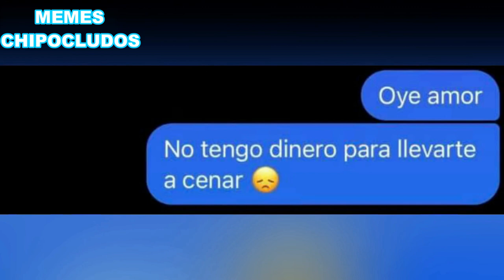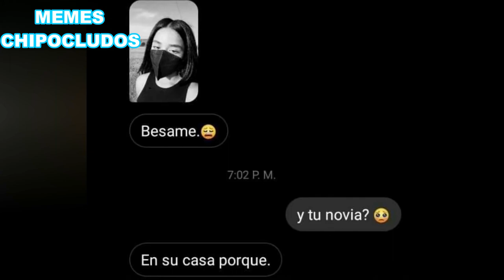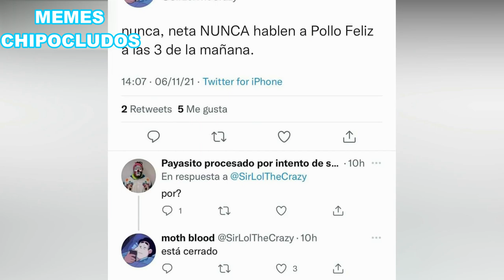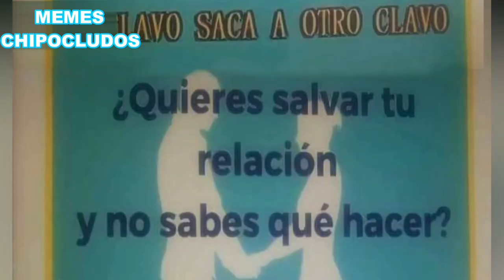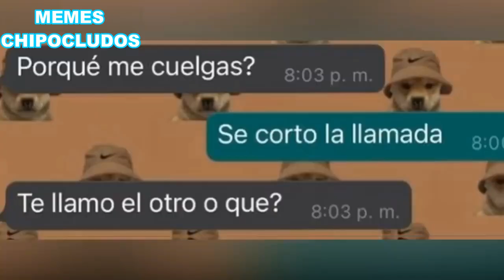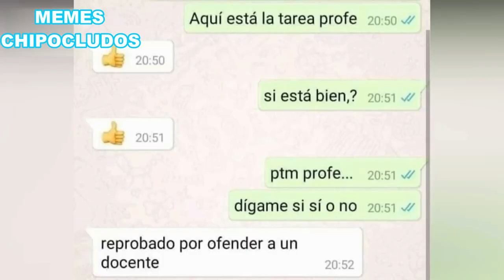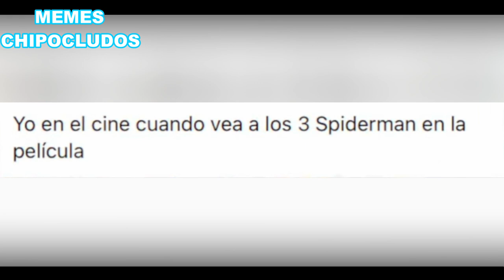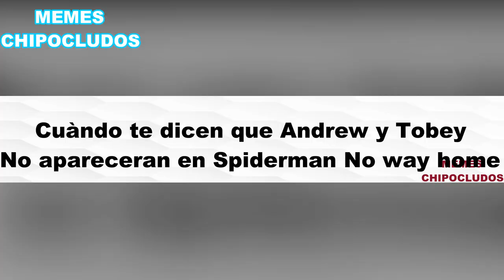NO DIGAS MMDS MARY JANE (MEMES)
Los mejores memes de Peter Parker y Mary jane (No digas mmds Mary Jane) mas memes Chipocludos Random para que se entretengas un rato

Los no suscritos: No digas mmds, Mary Jane